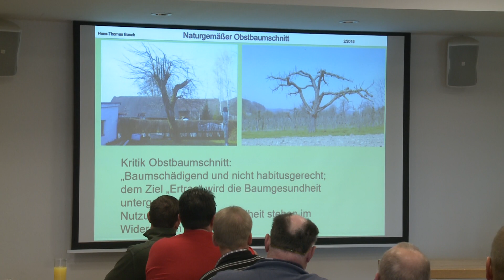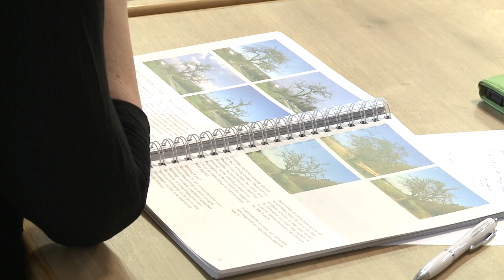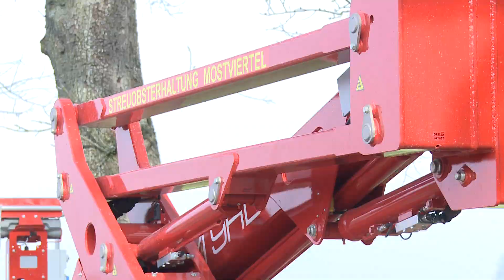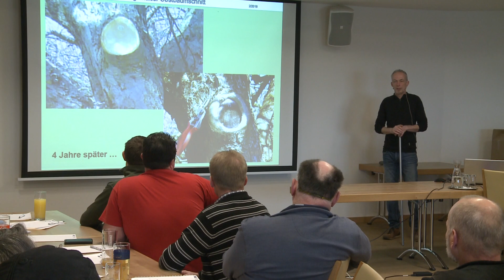Baumschnitt Infotag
Eine gesunde Sortenvielfalt ist prägendes Element der Kulturlandschaft Mostviertel und Grundlage für eine breite Produktpalette der Obstbauern. Durch richtigen Baumschnitt, regelmäßige Düngung sowie durch Ausdünnen eines überreichen Fruchtansatzes kann bei vielen Sorten die Obstqualität wesentlich gesteigert werden.  Die Leader Region Moststraße bietet daher professionelle Baumschnittkurse an, um für eine großflächige Pflege der Kulturlandschaft zu initiieren.